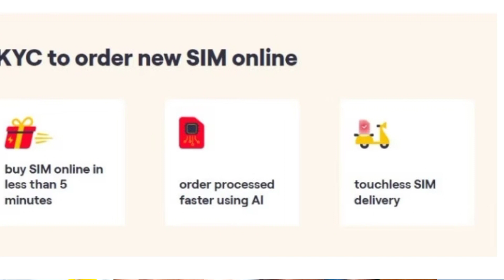Vi User Good News Self KYC Online Sim Activation Mnp Port Prepaid Postpaid Home Delivery 2 City 2023